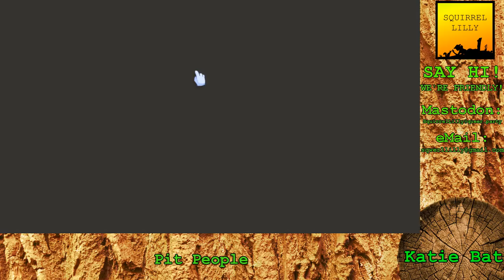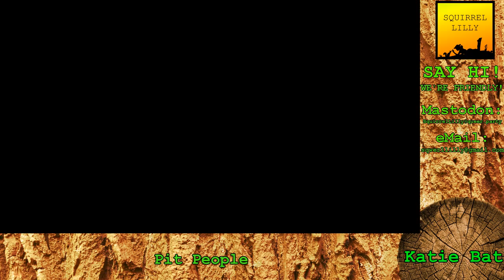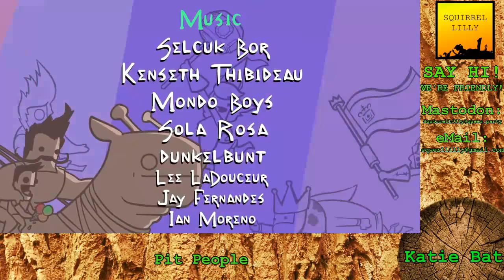Katie Bat | Pit People, ep 5: AND IT ALL MAKES SENSE NOW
AND IT ALL MAKES SENSE NOW